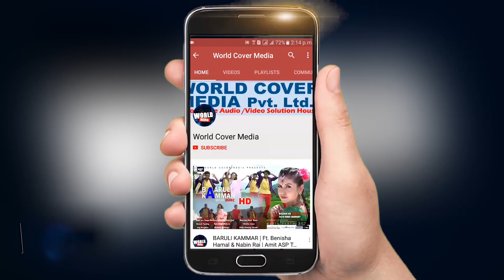JAU KO BALA KODAKO New Nepali Song 2076 Ram Chandra Ghatani / Dipak Sagar Tiwari & Archana Syangtan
World Cover Media Presents :- जौको बाला कोदाको कपनी JAU KO BALA KODAKO | New Nepali Song 2076 Ram Chandra Ghatani / Dipak Sagar Tiwari & Archana Syangtan

➤Song:- Jau ko Bala Kodako Kapani
➤Vocal:-  Ram Chandra Ghatani | Dipak Sagar Tiwari & Archana Syangtan
➤Lyrics:- Ram Chandra Ghatani | Dipak Sagar Tiwari
➤Arranger:-

Visual Credits:-
➤Director:-
➤Cinematographer:-
➤Editor:-
➤Model:-
➤Makeup Artist:-
➤Audio/video:- world cover media pvt. ltd. Kathmandu
➤Post Production:- world cover media pvt. ltd

More detail
World Cover Media Pvt. Ltd.